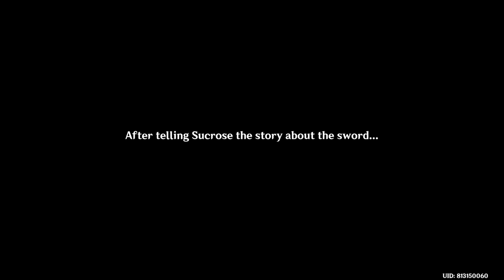Albedo Story Quest: The Chalk Prince and the Dragon - Act 4: Uninvited Guests | Genshin Impact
Albedo Story Quest: Princeps Cretaceus Chapter | The Chalk Prince and the Dragon - Act 4: Uninvited Guests | Genshin Impact